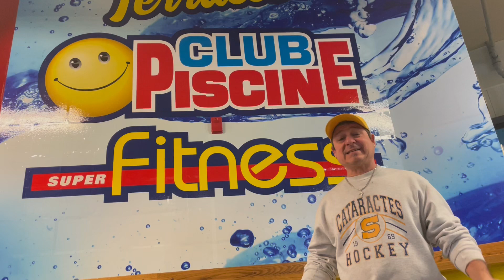Viens découvrir la terrasse Club Piscine avec notre animateur François Gélinas!😎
Il nous reste des places pour la terrasse Club Piscine de ce vendredi!! 🤩